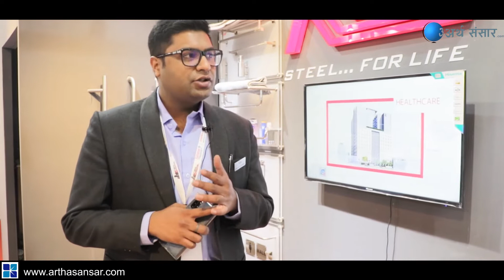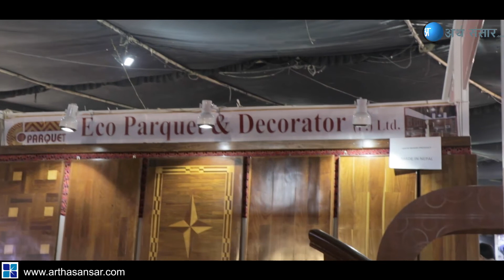6th Nepal Buildcon International Expo 2020 मा पुग्दा देखियो यस्तो ।| Arthasansar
6th Nepal Buildcon International Expo 2020